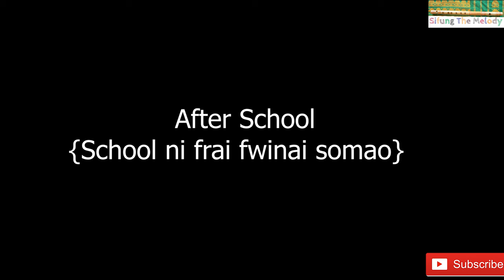Bodo Comedy Video 🔥|| द एंग्री बॉय || Sifung The Melody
In this video you will be able to see an angry Boy who is going to entertain you very hard. So enjoy the video. Thank you.

Credits:
Cast : Dhananjay, Preety, Tarun, Soman, Salam & Aayong.
Camera: Kd & Ansu
Edit: Ansu
Story & Direction : Anjan Swargiary